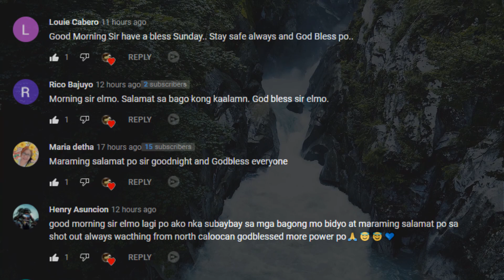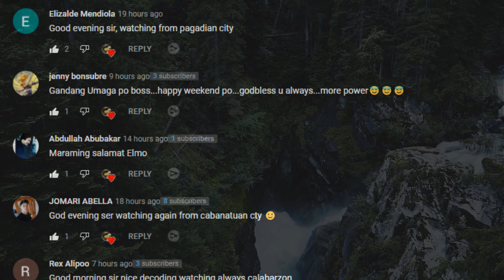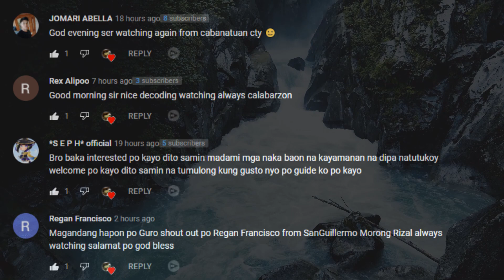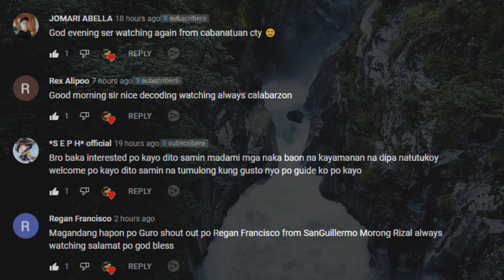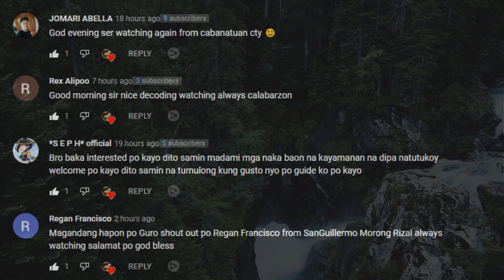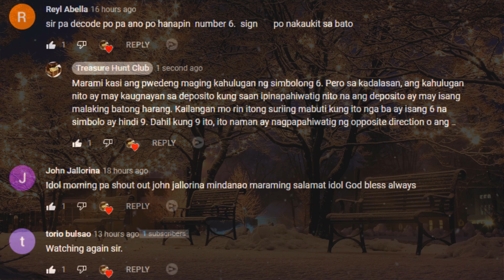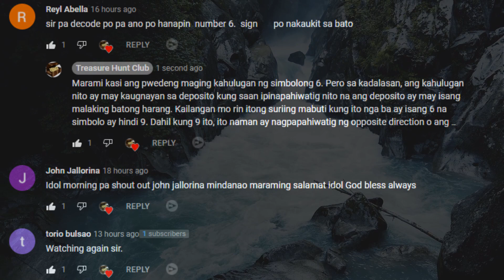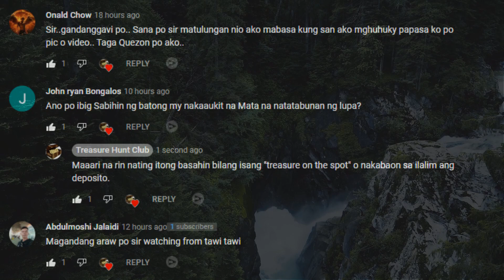Treasure Hunt Club Comment Responses no 2 - Philippine Treasure Hunting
Treasure Hunt Club Comment Responses no 2